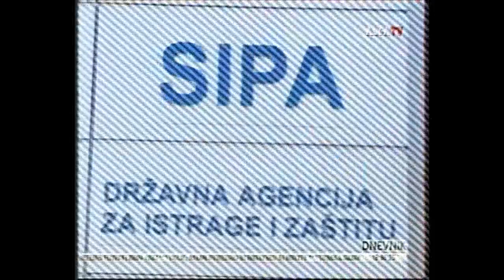Akcija "SUNCE" - prilog, TVALFA, 16.12.2016. godine